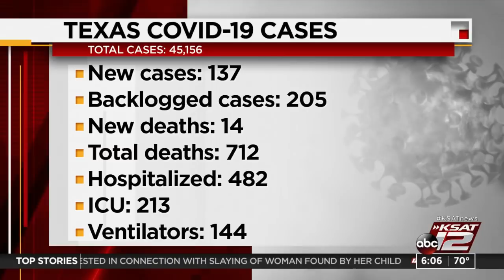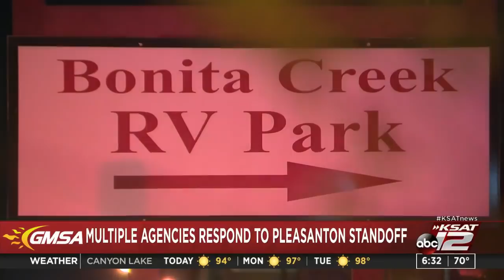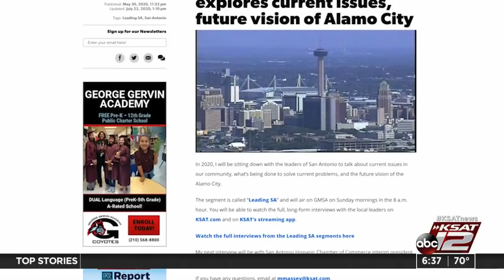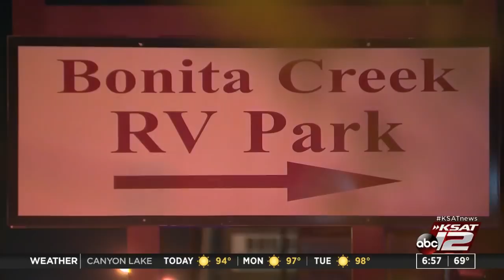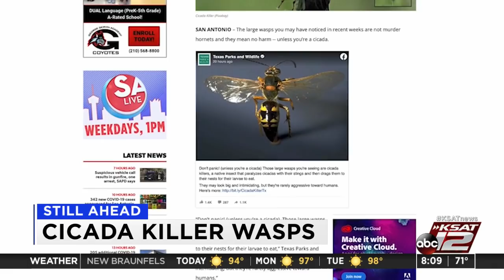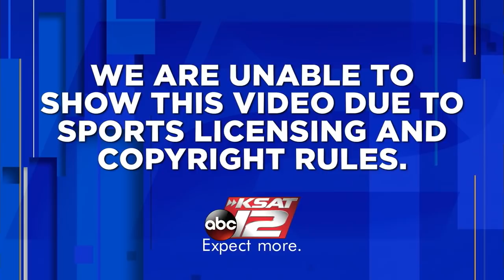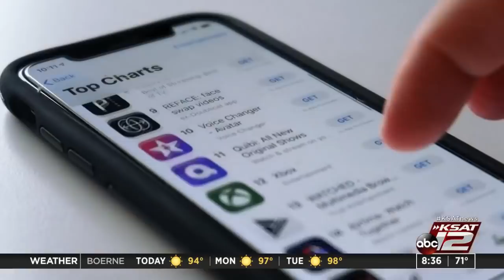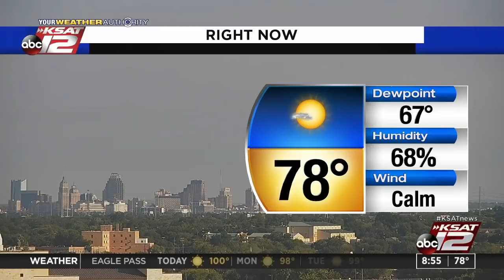GMSA Weekends : Aug 23, 2020